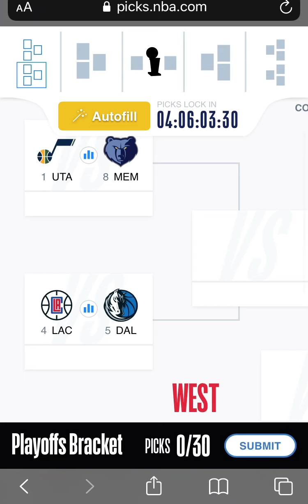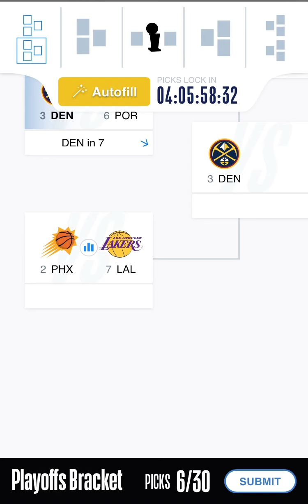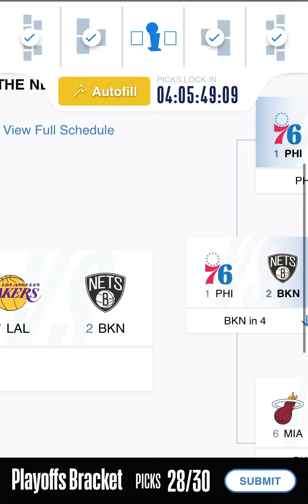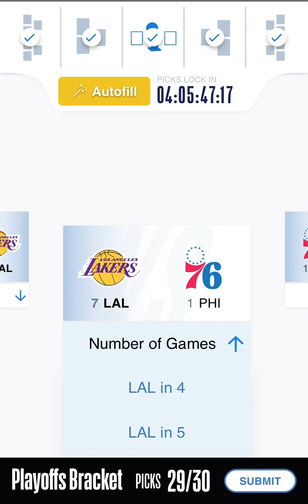*My Offical* 2021 NBA Playoff Prediction...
My playoffs prediction video is finally here and these are the teams making it certain points in the NBA Playoffs and I’m not Spoiling anything so watch the video to see who I have winning the 2021 NBA Championship!